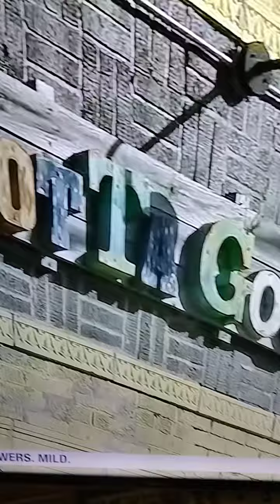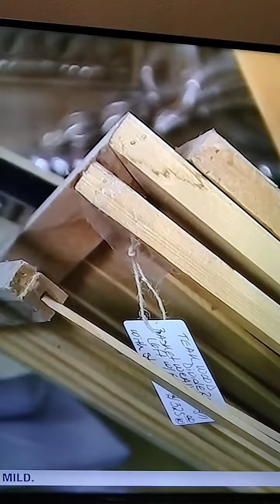A positive attitude brings positive change. It's just Stuff chicago southside hope 🙏🏽